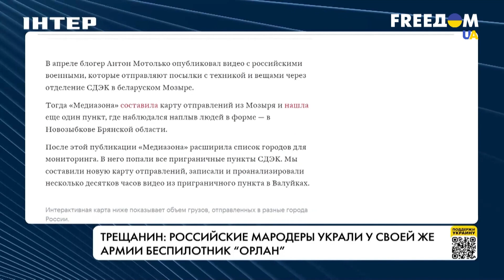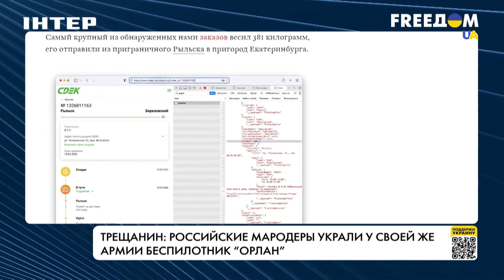Российские оккупанты украли у своей же армии беспилотник "Орлан", – Трещанин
Российские захватчики-мародеры успели переправить в РФ тонны награбленного: гитары, кроссовки, консервы и даже боевой дрон армии РФ "Орлан". Об этом в эфире марафона "FreeДОМ" на телеканале UA заявил редактор издания "Медиазона" Дмитрий Трещанин. Вероятно, этот беспилотник территориально находится в Сибири.

Трещанин считает, что российские преступники, принимавшие участие в войне с Украиной, оставили цифровой след, по которому их будет легко вычислить.

"Даже через 70 лет военных преступников можно будет привлечь к ответсвенности на основании того, что они грабили, а потом отправляли сворованное себе домой", – уверяет гость эфира.